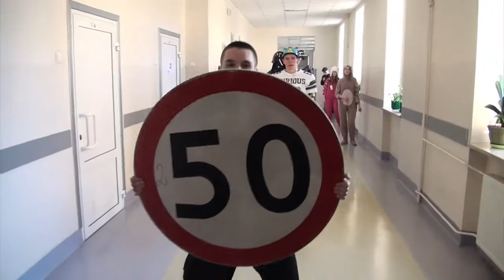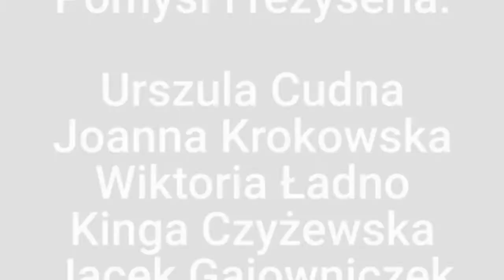LipDub Piękna | Mińsk Mazowiecki 2015